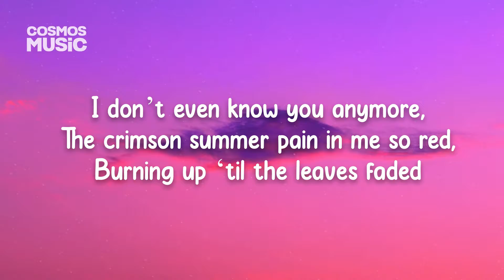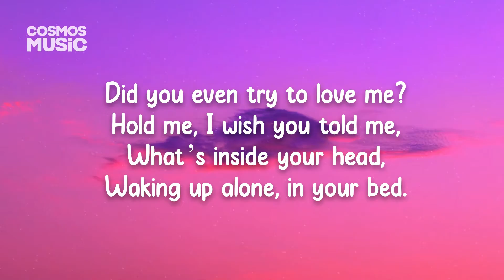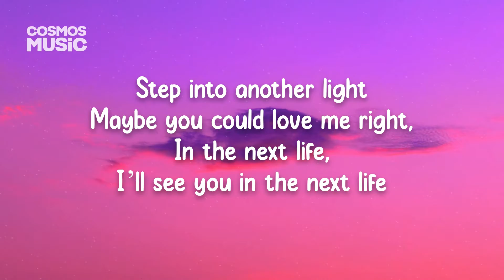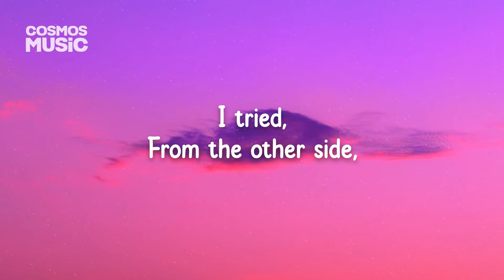cln - Into The Night (Lyrics) ft. Eilish Gilligan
"Act as if what you do makes a difference. It does."
- William James

Lyrics:

I tried,
From the other side,
Fading light,
Drift into the night.
I don’t even know you anymore,
The crimson summer pain in me so red,
Burning up ‘til the leaves faded
Did you even try to love
me?
Hold me, I wish you told me,
What’s inside your head,
Waking up alone, in your bed.
I tried,
I tried,
Fading light,
Self
help book on the train home from your place,
Trying to work
up the courage to leave you for good,
Didn’t know if I ever would
Step into another light
Maybe you could love me right,
In the next life,
I’ll see you in the next life.